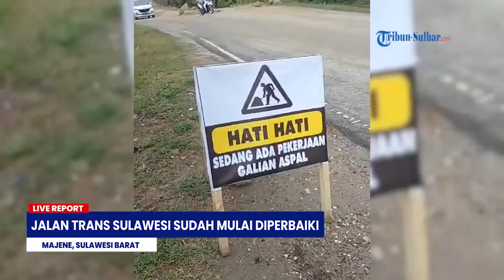Jalan Trans Sulawesi Sudah Mulai Diperbaiki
Jalan Trans Sulawesi di kecamatan Banggae, kelurahan Palipi Soreang, Kabupaten Majene, Provinsi Sulawesi Barat, nampak Sudah mulai diperbaiki.

Laporan Anwar

(Indra)